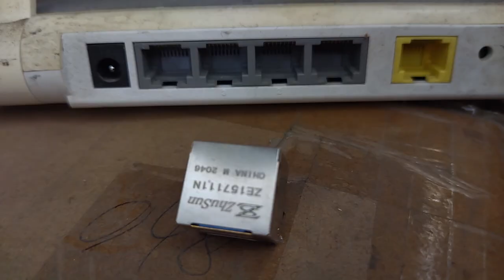615108137421R Compatible ZhuSun RJ45 Modular Jack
OEM/ODM Factory offer replacements 100% cross 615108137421R. Reduce COST BY 30%. Reduce LEAD TIME BY 50%.